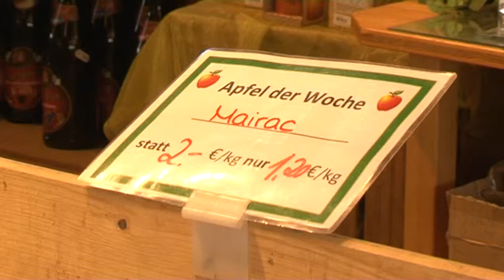Wyjazd studyjny do Niemiec - listopad 2014